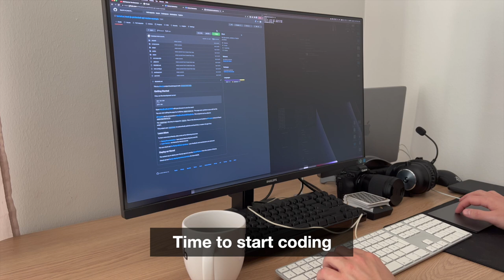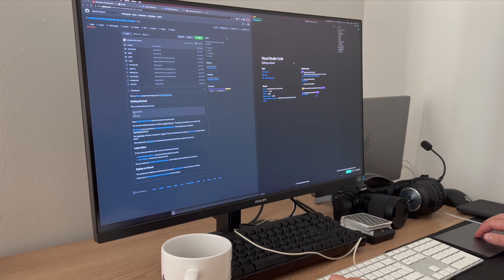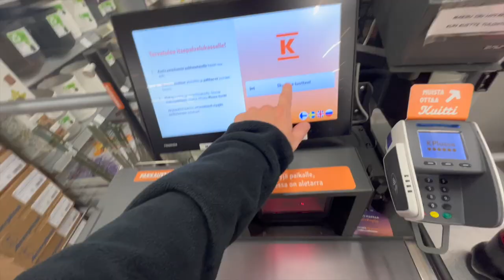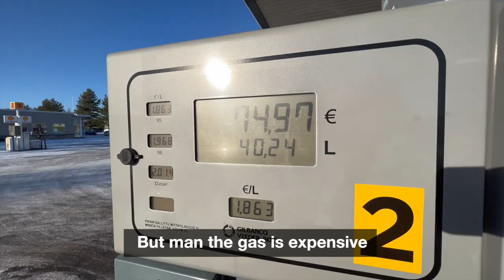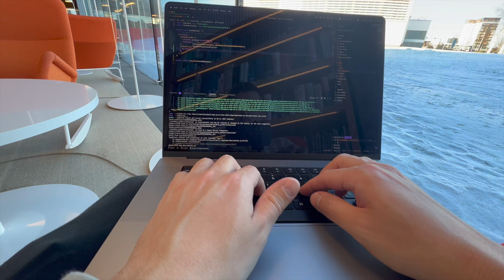Day in the Life of a Software Engineer - First Person View - Working from sunny Finland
First Person View, Day in a life of a software engineer. Today I worked with Next.js and NextAuth. Hopefully you enjoy today's vlog!

💻 MY GEAR
MY CODIGN LAPTOP
MY MOUSE
MY KEYBOARD
MY MICROPHONE
MICROPHONE BOOSTER
MY MICROPHONE ARM
MY CAMERA
MY STREAMING LIGHT